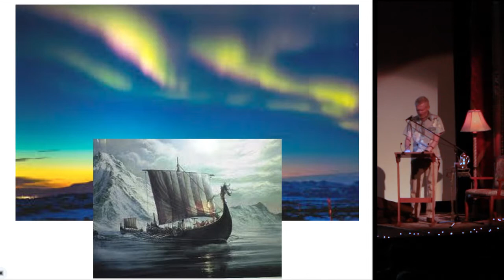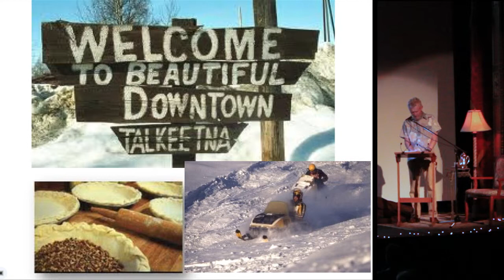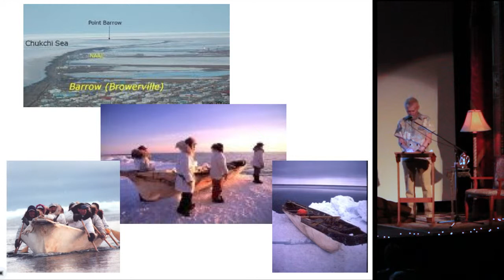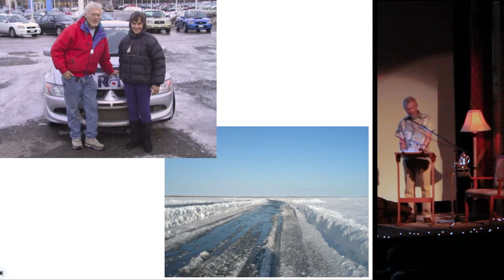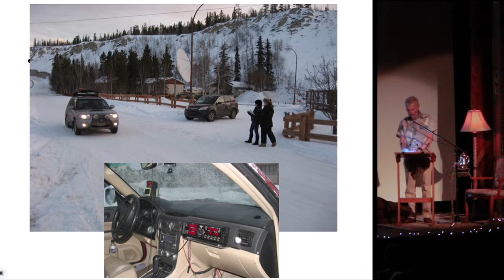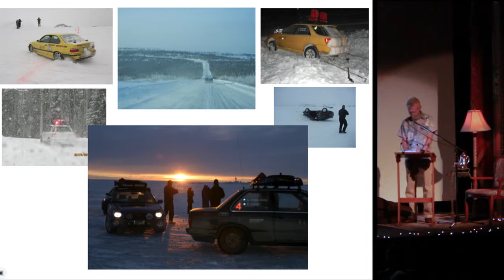Bozeman PK7 - Jim Elder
Jim Elder
Bewitched by Borealis
Bozeman Pecha-Kucha Night, April 24, 2013

DEDICATED TO JOE GARDNER WHO LOVED THE ARCTIC
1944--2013      RIP IN VALHALLA, JOE